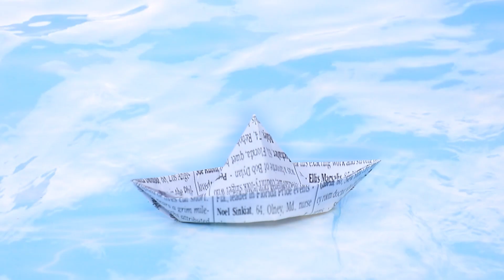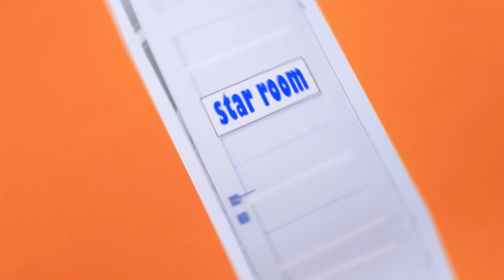LOL Surprise Transformation / 11 Frisuren DIYs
Ist es Zeit für deine Puppen ihr Aussehen zu verändern? Dann lass uns mit der Frisur anfangen! Schau dir gleich coole Ideen für die LOL Surprise OMG in unserem neuen Video an.

Zubehör und Werkzeuge:
· Heißklebepistole
· Acrylfarbe
· Schere
· Malpinsel
· Satinband
· Mini Schach
· Künstlicher Seetang
· Dekomuscheln
· Sprühschaumisolierung
· Sand
· Mehrzweckkleber
· Zeitung oder Zeitungsmusterpapier
· Kunstfell
· Schwarzes glänzendes Schaumpapier
· Farbige Wolle
· Blumen aus Polymer Modelliermasse
· Erdbeeren aus Polymer Modelliermasse
· Geflochtene grüne und goldene Reben
· Grünes, minzefarbenes und glänzend grünes Schaumpapier
· Deko-Marienkäfer
· Draht
· Mappe
· Strasssteinband